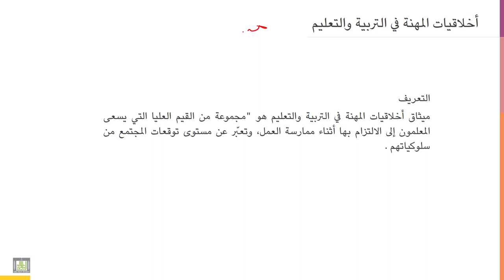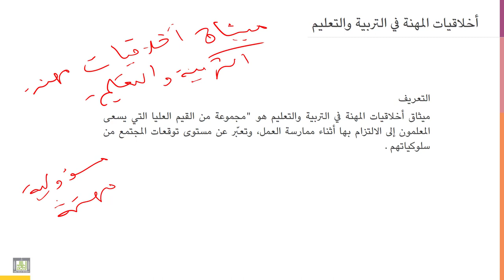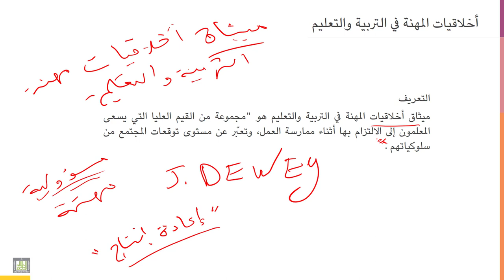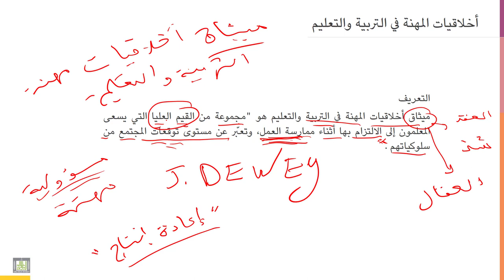أخلاقيات المهنة | 3-6 | ميثاق أخلاقيات مهنة المعلم والقائد التربوي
الوحدة 3 - الدرس 6 : ميثاق أخلاقيات مهنة المعلم والقائد التربوي
ما تعريف ميثاق أخلاقيات مهنة التعليم والقيادة التربوية؟